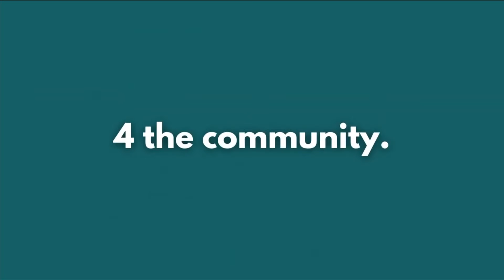Abilene Gives 2021 raises record $1.9 million for nonprofits